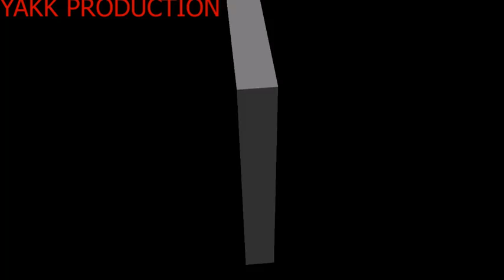හෙළවංශයේ යටගැසූ මහා ඉතිහාසයේ සඟවන ලද මේ තොරතුරු ඔබ දන්නවද?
Yakk!යක්! Production